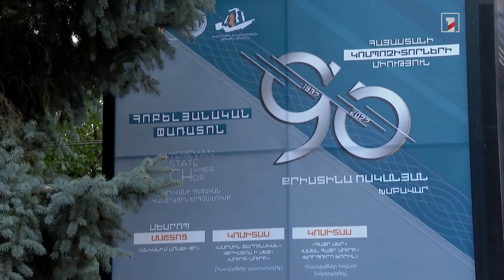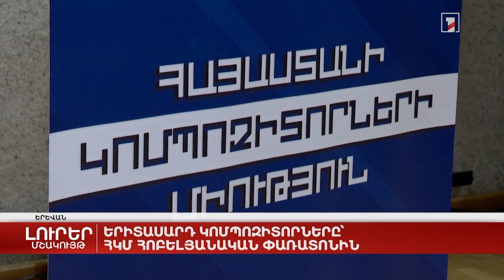Երիտասարդ կոմպոզիտորները՝ ՀԿՄ հոբելյանական փառատոնին